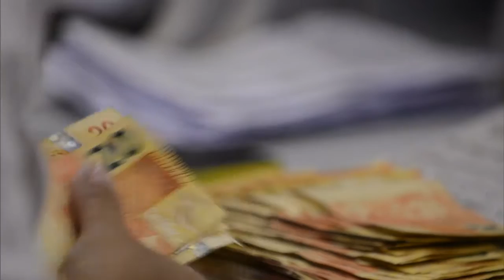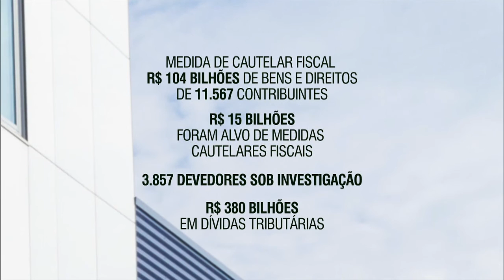Receita Federal acompanha patrimônio de devedores do Fisco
NBR NOTÍCIAS - 21.10.15: Receita Federal criou equipes para acompanhar de perto o patrimônio de contribuintes que tem grandes dívidas com o Fisco. A ideia é combater os casos de fraudes e garantir o pagamento do crédito tributário por parte do devedor.